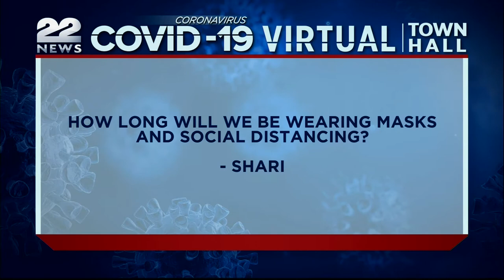2020 05 20 22News Virtual Town Hall Full Program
Watch Dr. Mark Keroack, President & CEO of Baystate Health, along with other local leaders discuss the COVID-19 Pandemic on a Virtual Town Hall Discussion.